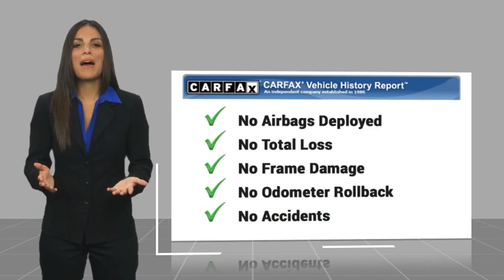2021 Ford Expedition TEMECULA BEAUMONT MENIFEE PERRIS LAKE ELSINORE MURRIETA 823136C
2021 Ford Expedition Limited

26895 Ynez Rd.